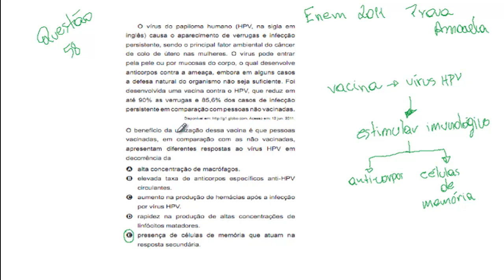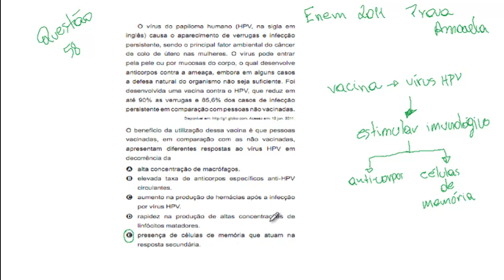ENEM 2011 - Biologia (Prova Amarela) - Questão 58